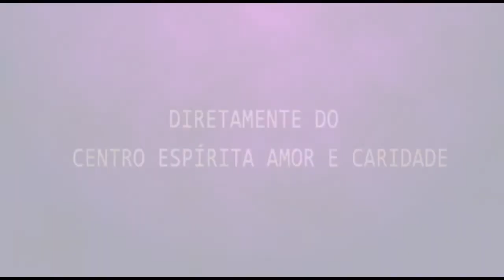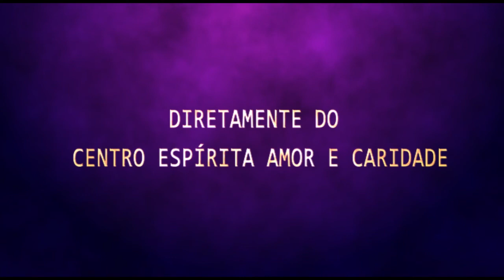José Natal - A eficácia da oração